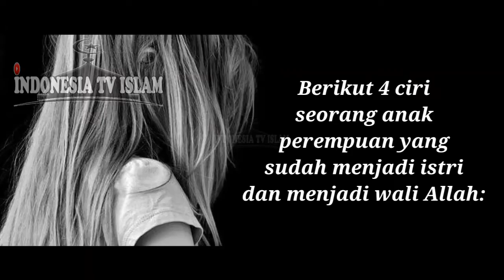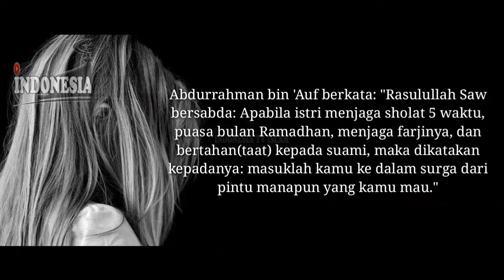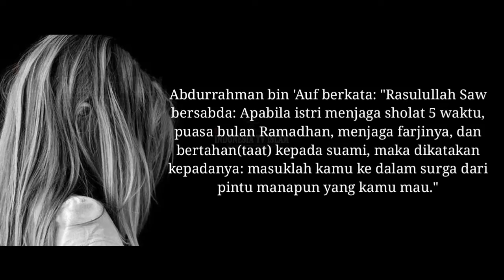4 ciri ini jika ada pada anak perempuan mu saat dewasa, berarti ia waliyullah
4 ciri ini jika ada pada anak perempuan mu saat dewasa, berarti ia waliyullah

Assalamualaikum wa rohmatullohi wa barokatuh

Sahabat beriman

Semua orang bisa menjadi wali Allah selama melakukan usaha-usaha untuk menjadi wali. Namun, tidak untuk menjadi nabi.

Anak perempuan yang sudah menjadi istri, memiliki kemungkinan besar untuk menjadi wali Allah daripada seorang suami.

Berikut 4 ciri seorang anak perempuan yang sudah menjadi istri dan menjadi wali Allah:

1. Menjaga sholat 5 waktu.
2. Puasa pada bulan Ramadhan.
3. Menjaga farji.
4. Taat suami.

Wallahualam bissawab

CATATAN: JUDUL HASIL DARI KESIMPULAN ISI MATERI. VIDEO, THUMBNAIL, DAN GAMBAR HANYALAH ILUSTRASI.

- gambar/template video: seacrhgoogle, googleimags/pixellab
- thumbnail: captureKM/pixellab

☝Sebagai tanda menghargai sesama creator, saya mencantumkan sumbernya diatas, TERIMAKASIH

⚠ Monetize eligible cover videos Creators participating in the YouTube Partner Program can share revenue from eligible cover song videos on YouTube, once the video is claimed by a music publisher owner. You will earn revenue for this video which is calculated on a prorated basis, and Please note that both new and old video uploads can qualify.

⚠ I comply with YouTube channel monetization policies and Some things that can be monetized (including but not limited to):
- Use clips to provide critical reviews.
- The scene of a movie whose dialogue or voiceover you have changed.
- Sports tournament replay containing your explanation of the special tricks used by competitors to win (or result in defeat).
- The reaction video contains your comments on the original video.
- Record the work of other creators that you have edited by adding a storyline or comments.

⚠ Creative Commons Creative Commons licenses provide a standard way for content creators to give permission for others to use their work.